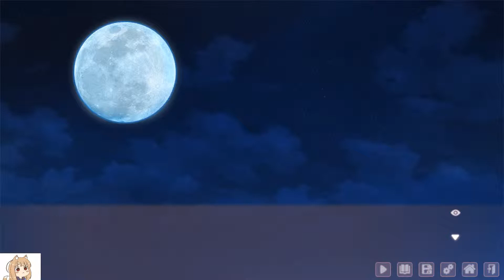Fox Hime Zero (episode 38)